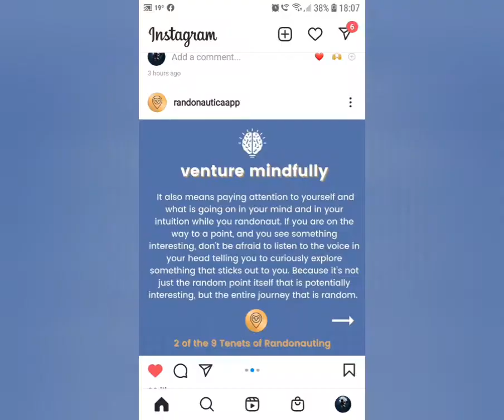RANDONAUTICA VIII - PART 3 - SHE WAS POISIONED 💀☠🙊🙈